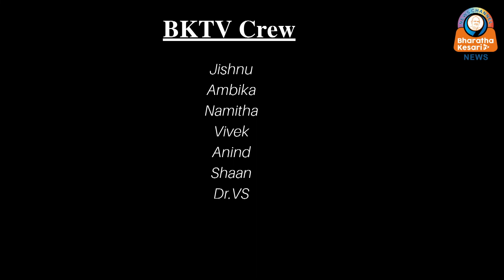തിരുവനന്തപുരം പിന്നാലെ തൃശ്ശൂർ കോർപ്പറേഷനിലും കത്ത് വിവാദം